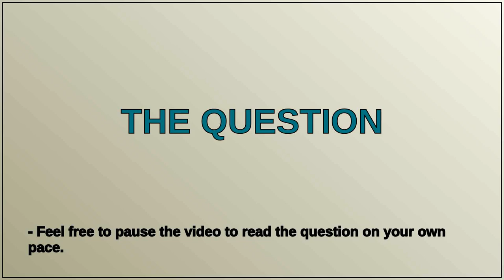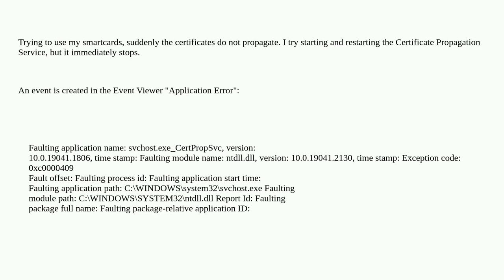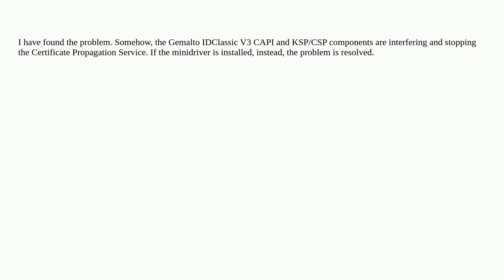Certificate Propagation Service CertPropSvc immediately stops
A special thanks goes out to the community

  certificates smartcard